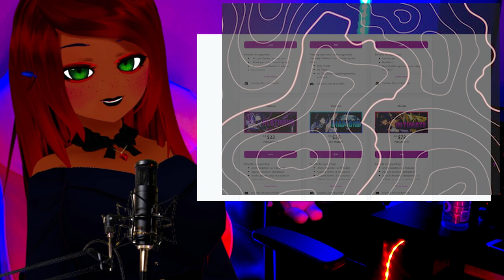THE FINALE! | Avatar the Last Airbender Book One Reaction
THE FINALE IS HERE!!  Avatar the Last Airbender has been amazing so far. :D I wanna keep binging it! But you know the drill this video needs to hit 400 likes for the next episode to air.